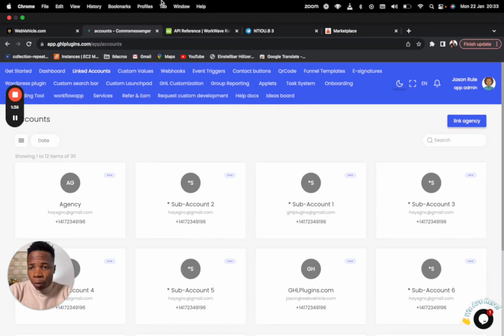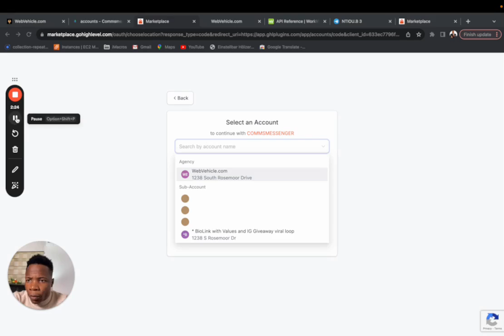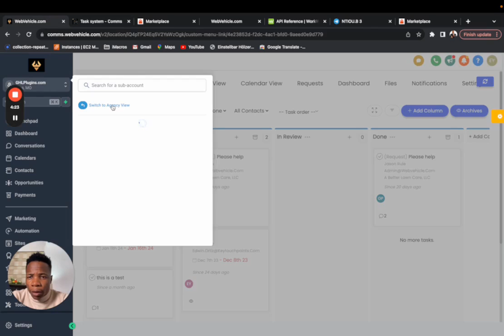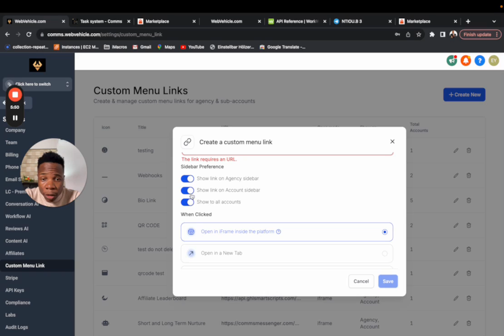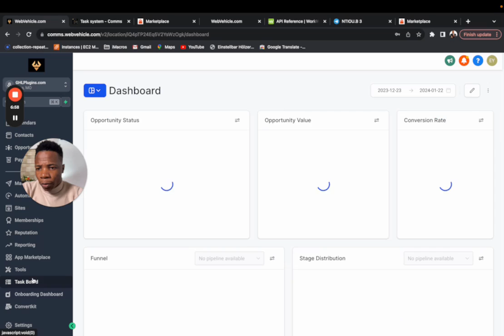How to install the task system for Go High Level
Welcome to the world of GHL plugins, where the efficiency of task management and the power of SaaS (Software as a Service) systems come together to revolutionize your digital workspace. Whether you're a newcomer to GHL or a seasoned user, understanding how to utilize your dashboard effectively is key to optimizing your workflow.

When you invest in a GHL package, the range of features you can access depends on the tier you select. The premium package, for instance, unlocks a comprehensive suite of tools, while the silver package focuses more on the task system, enabling you to manage tasks across sub-accounts. The starter package, an economical choice at $39 per month, offers a more streamlined set of tools focusing on statistics and task management for individual accounts.

In this guide, we will delve into installing and configuring your task system, a pivotal component of the GHL plugins suite, ensuring you get the most out of your investment. Here's what you need to know:

Linking Accounts: The first step is to link your accounts. This is straightforward if you have a pro account, allowing you to link your agency directly. However, if you don’t have a pro account, you'll need to link your sub-accounts individually.

Activating the Task System: Once your accounts are linked, navigate to the task system section in your dashboard. Initially, this feature may be disabled, but you can easily enable it and set up your preferred administrator email and default view (table or card view).

Customization and Script Integration: Customization is a crucial aspect of making the GHL system work for you. Copy the agency script from the GHL platform and integrate it into your company's settings. This script ensures that your system runs smoothly with any services you're utilizing.

Creating Custom Menu Links: Another feature to explore is creating custom menu links. These links allow you to personalize your dashboard with icons and names of your choosing, making it easier to navigate and manage tasks efficiently.

Team Management: Lastly, assigning roles and adding members to the relevant sub-accounts is essential. This step ensures that everyone in your team has the appropriate access and is aligned with the task system you've set up.

In conclusion, your GHL plugins dashboard is a dynamic and powerful tool that, when configured correctly, can significantly enhance your team’s productivity and efficiency. Remember, the key to maximizing its potential lies in understanding your package's features and tailoring them to your specific needs.

🔹 About Us:
At GHL Plugins, we're passionate about helping businesses harness the full potential of GoHighLevel, one of the most powerful marketing automation and CRM platforms available. Our mission is to provide you with in-depth tutorials, tips, and strategies to make the most of this incredible tool.